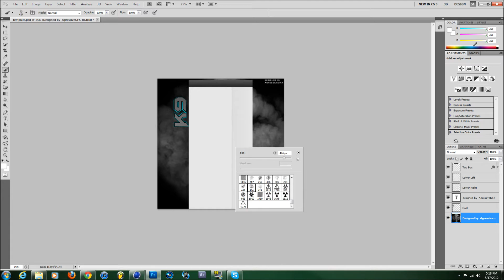Speed art Number 2.|K9 - Youtube Background ►AgressiveGFX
►Skype : AgressiveGFX
►What you have to do to get a youtube/desktop background

2. Box AgressiveGFX on your channel

Once you have done that PM me

Website & Portfolio